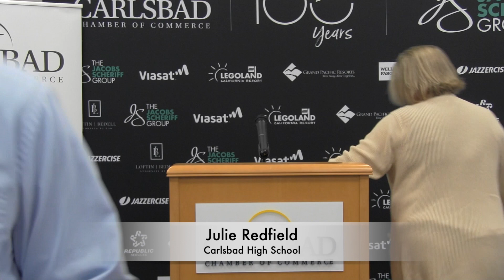February 2024 Rising Stars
Carlsbad High School, Sofia Tamayo, 2:12-10:28

Sage Creek High School, Callia Chon, 10:35-17:40

Army and Navy Academy, William Curwen, 17:47-26:30